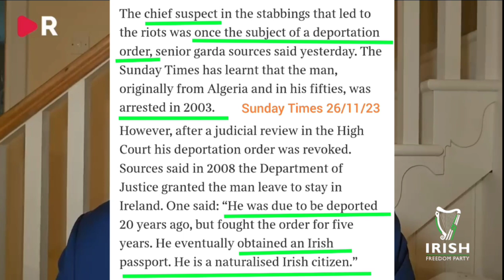Hermann Kelly Irish Freedom Party being interviewed fpr Swedish RiksTV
We must take back control of our immigration policy as the Govt's EU Open Border policy is making Ireland more dangerous & less attractive for our children.
Hermann Kelly of the Irish Freedom Party being interviewed in English for Swedish TV. RiksTV